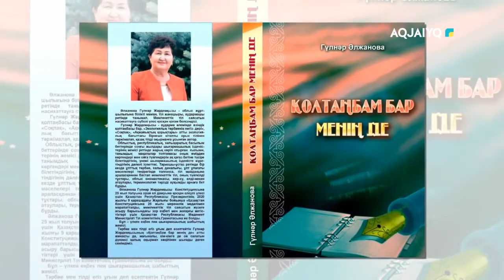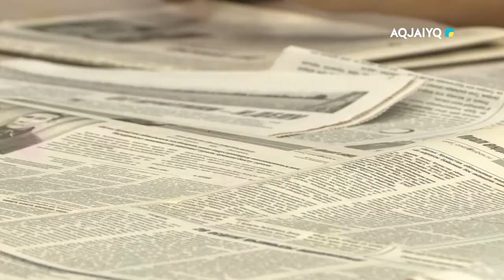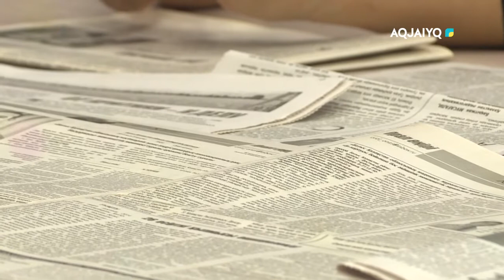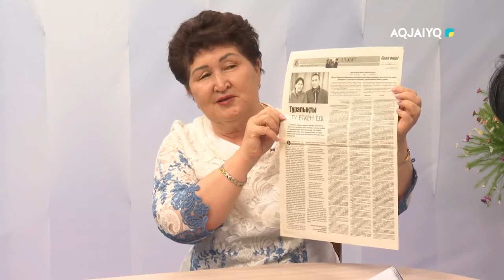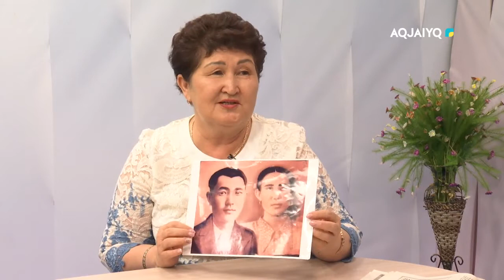Ғашық жүрек (29.05.2021)